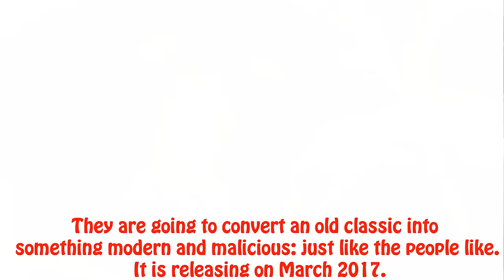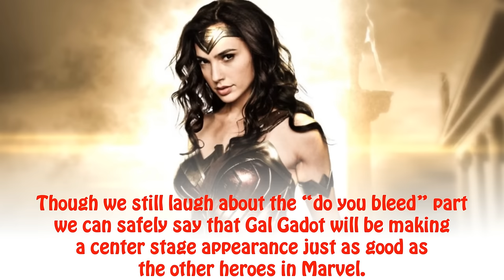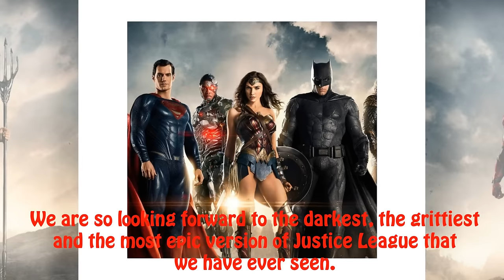Top 10 best Hollywood movies 2017 not to be missed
Before you check the best Hollywood movies in 2016, we first share you the calendar of the best 2017 Hollywood movies you should not miss.

You can either mark the date of each best Hollywood movies 2017 on your calendar and buy the tickets when they release, or free download 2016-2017 best movies from Hollywood/Bollywood for free and offline playback

As is known to all, both Hollywood and Bollywood very well rule the roost in offering blockbusters in English and Hindi fields.
 In the best 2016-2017 Bollywood movies list, here are top 5 must-mention best movies of 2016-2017 from Hollywood.
 You're suggested to put the dates of ones you're interested in the best 2016 hollywood movies list down on your calendar

Simon Konecki Bio, family, Career, Wife, Son, Net worth, Car 2017

Beauty and the beast 2017 review